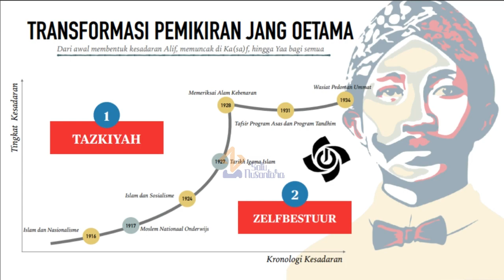Evolusi Pemikiran HOS Tjokroaminoto | Siniar Satu Nusantara Eps. 3 Bagian II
HOS Tjokroaminoto merupakan tokoh nusantara yang namanya sudah sering terdengar dalam sejarah pergerakan, perlawanan, pra-kemerdekaan, yang tercatat sebagai figur Guru Bangsa. Figur inilah yang menginspirasi tokoh-tokoh nasional lainnya untuk bergerak dalam menuju kemerdekaan Indonesia. Tak heran, murid-muridnya seperti Soekarno, Semaoen, Kartosoewirjo, Hamka, Bung Tomo dan lain lain, juga punya singgungan sejarah yang juga termantik dengan pemikiran HOS Tjokroaminoto dalam berjuang untuk negeri ini. Kiranya seperti apa pemikiran Raja Tanpa Mahkota ini? Secara kronologis dan evolutif tentunya dibahas dalam episode Siniar Satu Nusantara kali ini!

Episode ini dibawakan langsung oleh narasumber yang telah mendalami pemikiran HOS Tjokroaminoto, penulis buku Jang Oetama: Jejak & Perjuangan HOS Tjokroaminoto, pen-syarah Memeriksai Alam Kebenaran karya HOS Tjokroaminoto, serta Ketua Dewan Pembina Yayasan Peneleh Jang Oetama, yakni Assoc. Prof. Dr. Aji Dedi Mulawarman. Serta siniar ini dipandu oleh Muh. Fadhir A. I. Lamase, S. Ak, selaku Koordinator Nasional Aktivis Peneleh. Keduanya membawakan rincian pemikiran HOS Tjokroaminoto dengan apik dan membuka wawasan kita semua untuk mempelajari HOS Tjokroaminoto secara langsung.

Salam Satu Nusantara,
Abadilah Nusantara, Jayalah Indonesia.